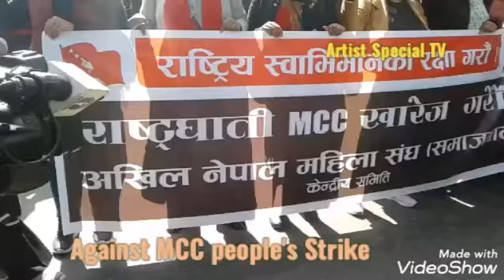Against MCC Neoali people went to Strike//julus in maitighar// माइतीघरमा जुलुस । एम सिसि विरुद्ध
People did protest against MCC in Nepal